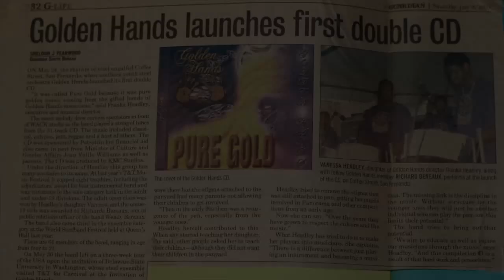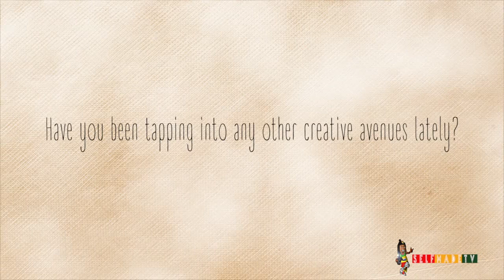SelfMade Souls EP 5: Richarde' Bereaux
So I decided to shed some light on some of our local brothers and sisters who do good and have a bit of a self-made story with regards to realising their goals and living their dreams.. :) I'm sure all if not most of them will be people you've seen around the way on and off screen and within the social circles.. Hope you guys enjoy!! and stay tuned for more!!

Guest: RICHARDE' BEREAUX (Pannist/Musician)
Original Music by Kevon 'Cyn-X' Lemessy (TriniTone West)
Shot/Cut by Judah Pacheco (SelfMade Studios)

RICHARDE' BEREAUX

SELFMADE STUDIOS